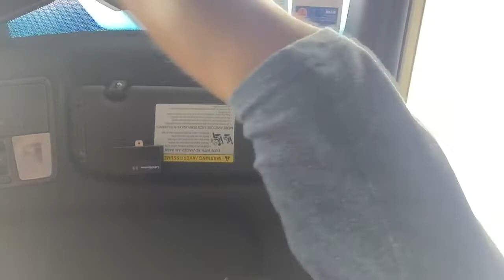I GOT PLAYED BY AN 8 YEAR OLD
This video is about a surprise party for my good friend Joey. I was the distraction man so you get a look at what me and this dude got to do the moments leading up to the surprise. Thank you everybody!